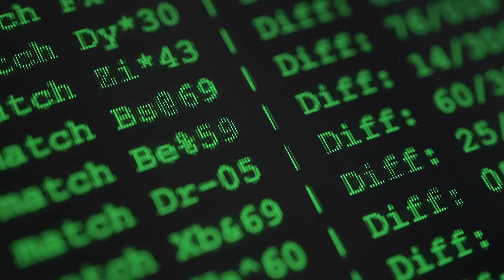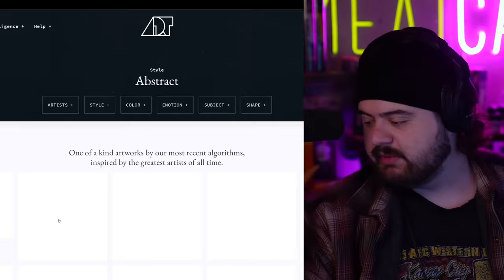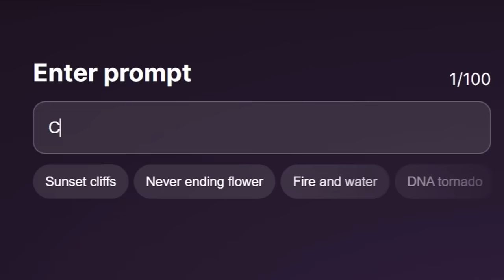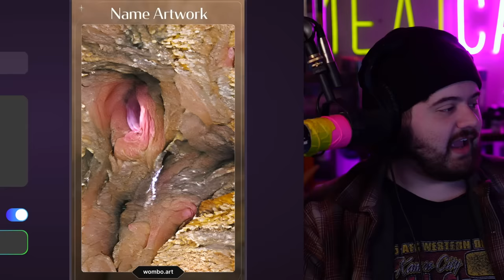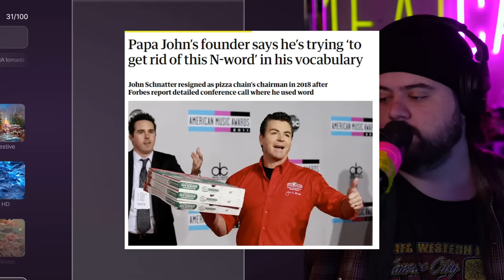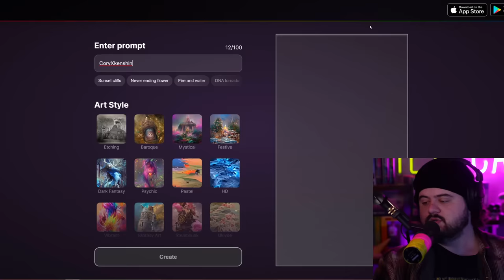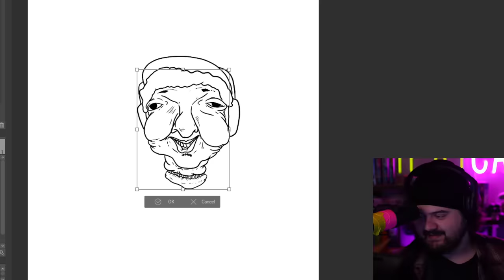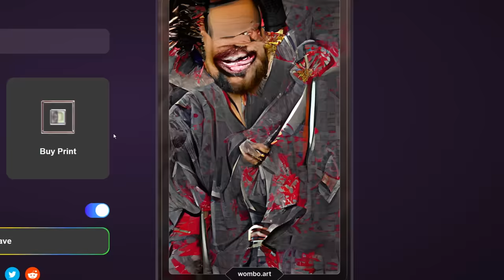CYBORG ART IS TAKING OVER